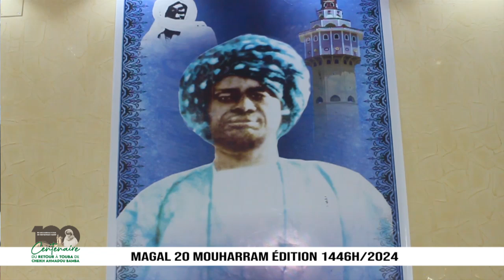MAGAL 20 Miharam 2024 Ziar wa Gouye Mbinde